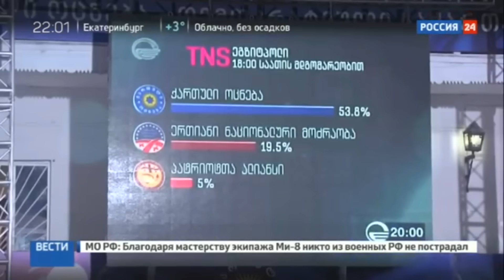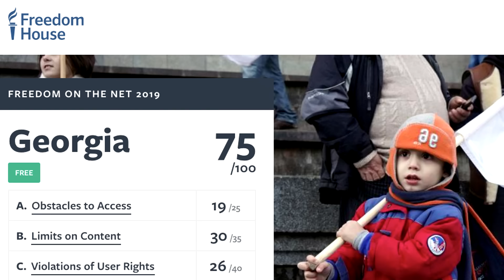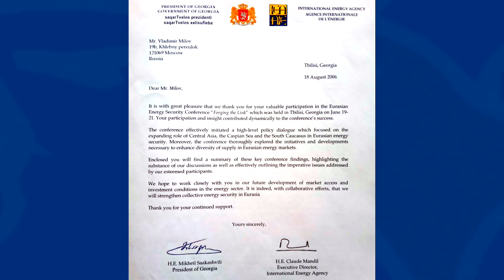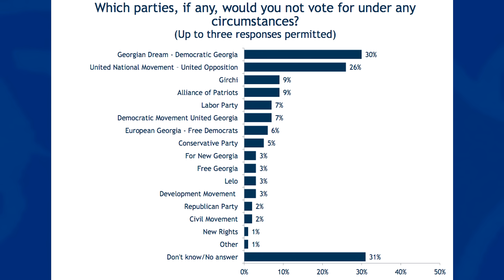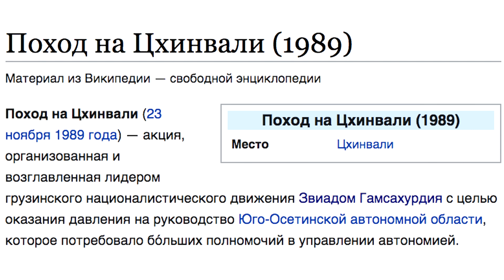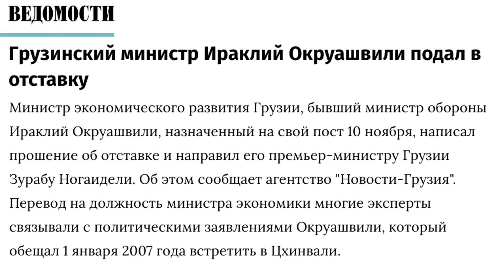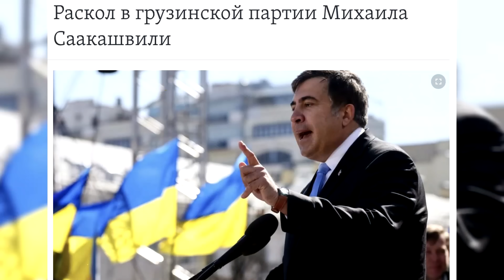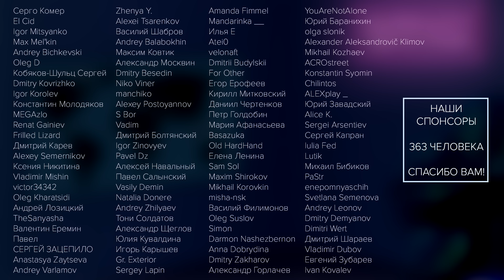Грузия: реформы vs. застой [Обнимашки с диктаторами]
Грузия - одна из самых близких нам стран, с которой, к сожалению, у России сложные отношения вот уже более 30 лет. Все дело в том, что Грузия сильнее многих наших соседей стремилась к свободе - но российская имперская элита не могла ей этого простить. Впрочем, есть много о чем поговорить про Грузию - политика Михаила Саакашвили считается эталоном постсоветских реформ, но почему же тогда он проиграл выборы, и вот уже 8 лет у власти его противники? Разбираемся в сложных вопросах грузинской политики и отношениях Грузии и России с Владимиром Миловым - Милов знает, что говорит

00:00 Вступление
01:43 Грузия: 8 лет без Саакашвили
03:41 «Грузинская мечта» обернулась застоем
11:17 В чем проблема с Иванишвили
16:01 Противоречивое наследие Саакашвили
18:15 Достижения Саакашвили
21:01 Спорные моменты
26:30 Грузинский экономист о грузинской олигархии
29:26 Авторитарные тенденции Саакашвили
31:10 За кого грузины не станут голосовать
33:08 Россия – вечный источник проблем
36:11 Грузия: долгая борьба за независимость
40:43 Разделяй и властвуй: сепаратистские войны
44:15 Про уникальность этнических конфликтов
46:47 Путинская помощь Саакашвили
48:56 Россия подогревает сепаратистские противоречия
50:08 Дотации и плохой народ
53:21 Грузия vs. Россия: война
56:03 Живой президентский щит: Буш ни при чем
59:37 Могла ли плохая кровь с Россией сыграть Грузии на руку
1:05:01 Будущее. Выборы. Что ждет Грузию
1:08:45 Что такое партия «Грузинская мечта»
1:11:38 Грузия могла бы жить лучше